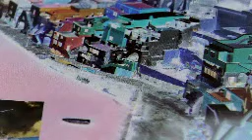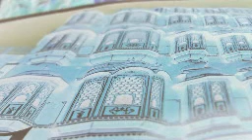MORE LAUGHTER NOT TIME-JOHN BAKALIS-2019